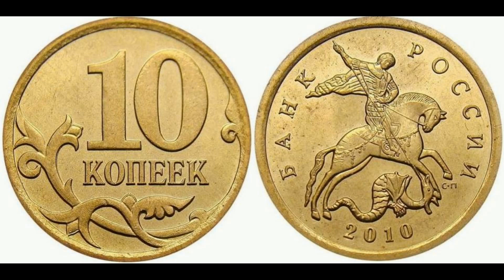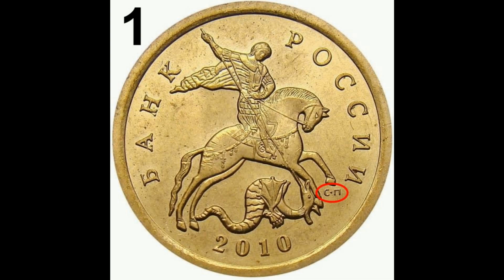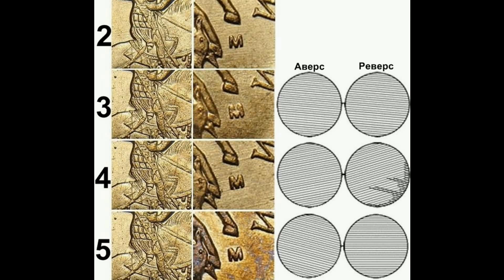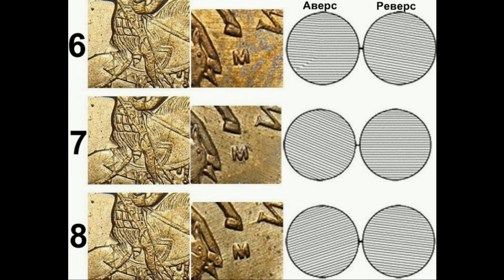Реальная цена монеты 10 копеек 2010 года. СП, М. Разбор разновидностей и их стоимость. Россия.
Coin 10 kopecks 2010. Russia. Сегодня на обзоре монета 10 копеек 2010 года СПМД, ММД. В данном видео Вы узнаете ее реальную стоимость и все разновидности, и конечно же цены на них, если таковые известны. Российская Федерация.